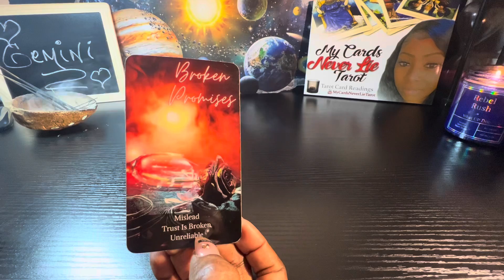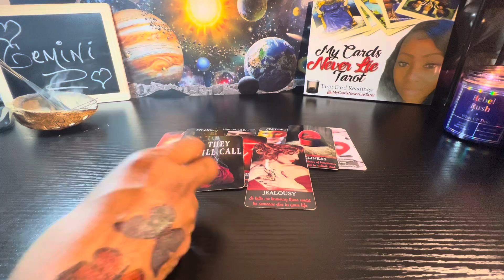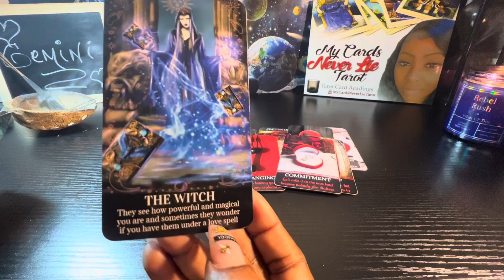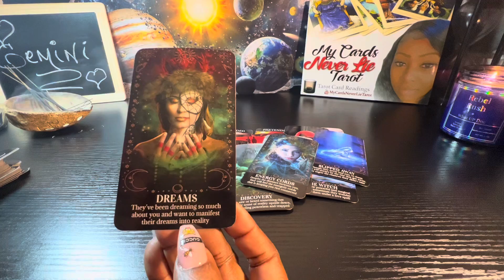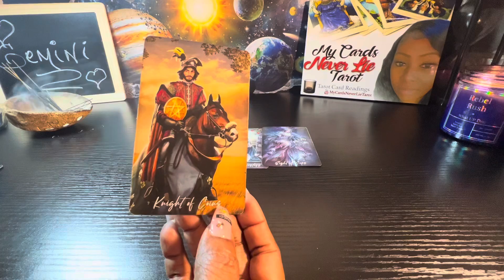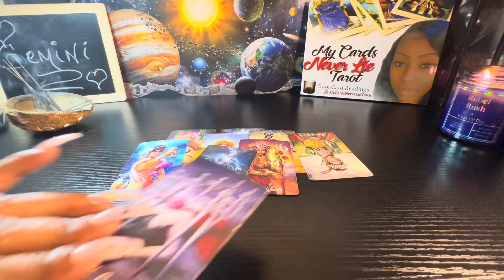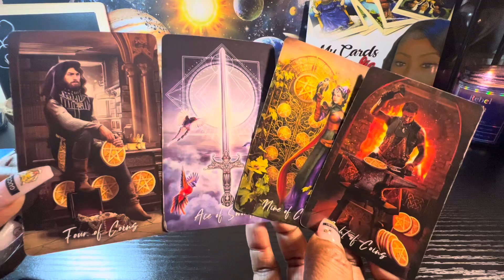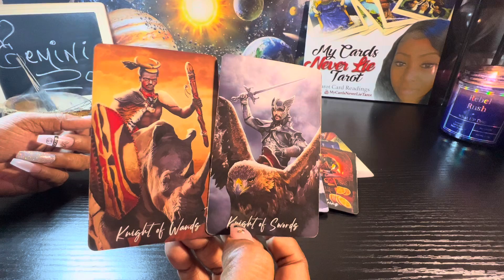Gem💎ini♊️ Don’t doubt their love ❤️ for u they wanna protect u from their energy they miss u😔